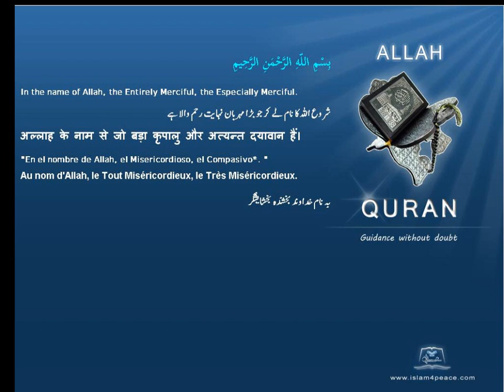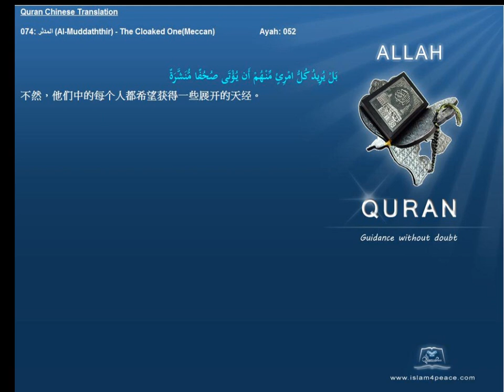Quran Chinese Only 074 المدثر Al Muddaththir The Cloaked OneMeccan Islam4Peace com